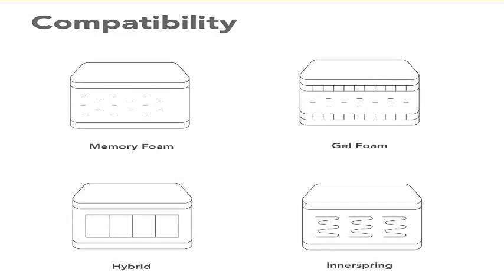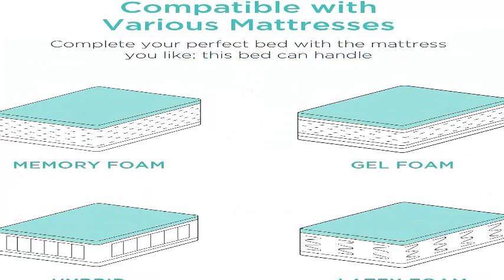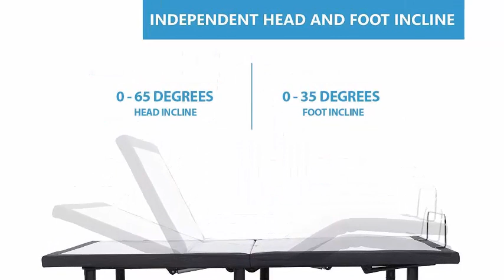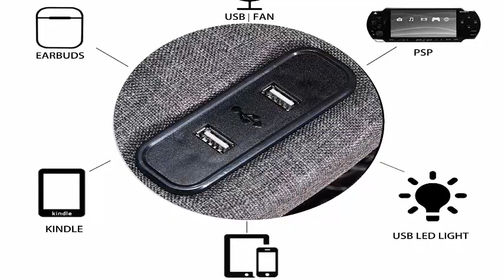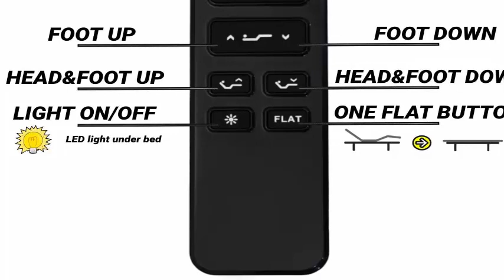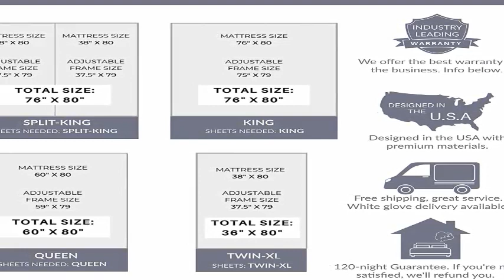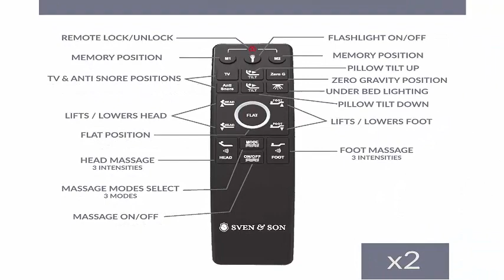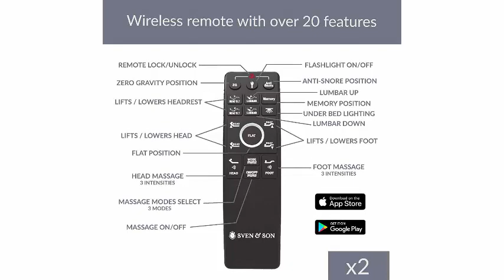Top 10 Best Adjustable Bed in 2021 | Latest Model Adjustable Bed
Checkout These Links For Updated Price Of Top 10 Best Adjustable Bed;

Top 1: Classic Brands Comfort Upholstered Adjustable Bed Base with Massage, Wireless Remote, Three

Top 2:Best Choice Products Ergonomic Queen Size Adjustable Bed, Zero Gravity Base for Stress

Top 3: Blissful Nights e6 Wall Glide Adjustable Bed Frame with Alexa Voice Control, Massage, USB,

Top 4:Blissful Nights 12" Queen Size Cool Gel Infused Plush Memory Foam Mattress with Premium

Top 5:Kyvno 12" Gel-Cooling Premium Memory Foam Mattress Adjustable Bed Frame Combo, Wireless

Top 6:Adjustable Bed Base Wireless Remote Independent Head and Foot Bed Incline Max 850LB Heavy

Top 7:Sven & Son Split King Adjustable Bed Base Frame + 14” Luxury Cool Gel Memory Foam Hybrid

Top 8:Mattress America Adjustable Bed Frame, Wireless Remote, Massage, Under Bed Lighting, Dual

Top 9:Sven & Son Split King Adjustable Bed Base Frame (Head Tilt) + 14” Luxury Cool Gel Memory

Top 10:Sven & Son Split King Adjustable Bed Base Frame Platinum (Individual Head Tilt & Lumbar) +

Portions of footage present in this video are certainly not original content manufactured by Quick Pick . Portions of stock footage of merchandise were gathered from multiple sources including, manufactures, fellow creators, and various other sources. "All claims, guarantees, and product specifications are given by the manufacturer or vendor.  Quick Pick can not be held responsible for those claims, guarantees, or specifications".

Quick Pick is a participant in the Amazon Services LLC Associates Program, an affiliate advertising program designed to provide a means for sites to earn advertising fees by advertising and linking to Amazon.com. As an Amazon Associate, I earn from qualifying purchases.

Previous Videos:

Top 10 Best Trailer RV Cover in 2021 |  Update Model Trailer RV Cover